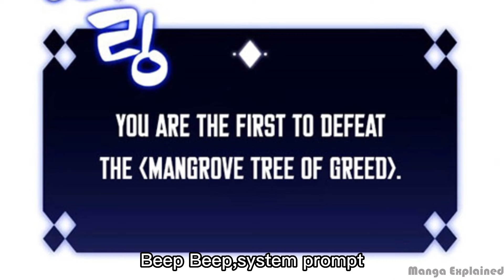He can copy other people's talents and incorporate them into entirely new skills (01)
He can copy other people's talents and incorporate them into entirely new skills

Name:Solo Max-Level Newbie

Kang Jin-hyuk encountered a woman with ulterior motives who tried to seduce him for personal gain (03)

A super strong BOSS, Minotauros, has appeared on the first floor of the Tower of Trials?! (04)

This girl is heartless and ruthless, she wants to use royal jelly venom to poison Kang Jin-hyuk (05)

He was provoked by people from a large guild, and unexpectedly this kind of thing happene (07)